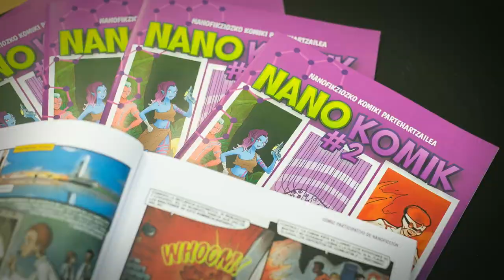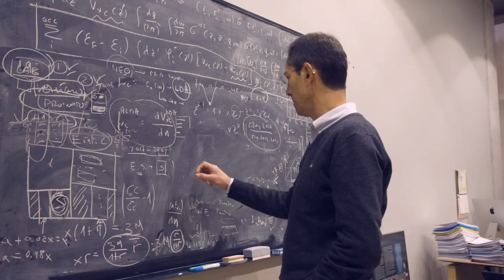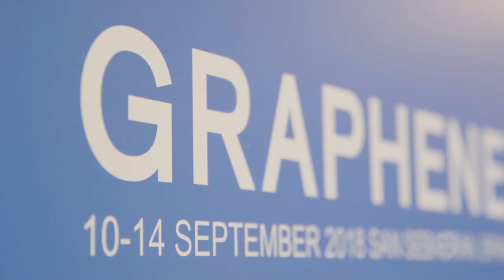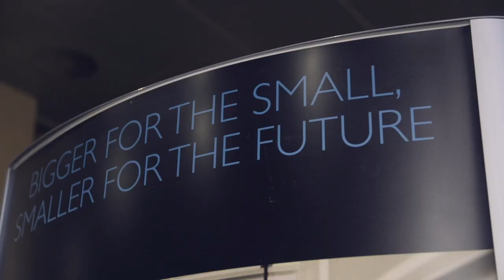CIC nanoGUNE - Who are we :)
This is who we are: CIC nanoGUNE, the Basque Research Center for Nanoscience and Nanotechnology